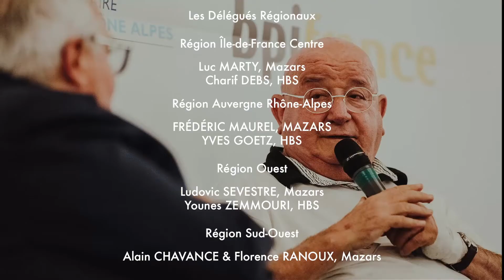Victoires des Autodidactes - 2018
VDA - 24 mai 2018